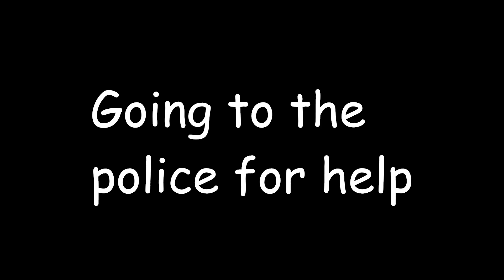Going to the police to find help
W- wait...